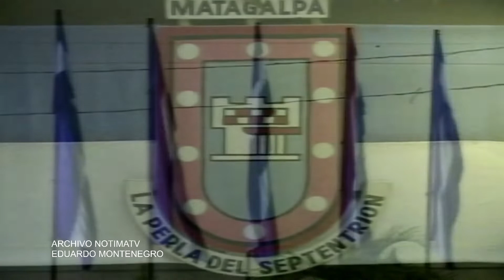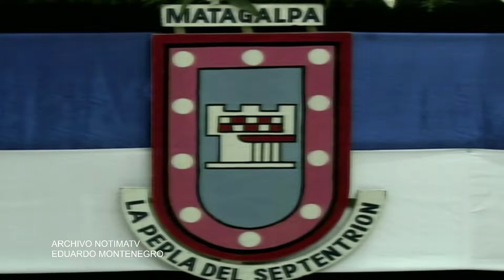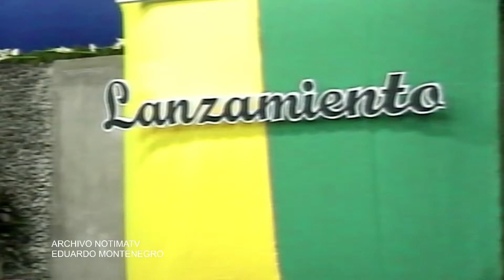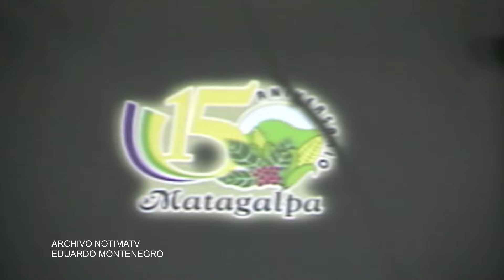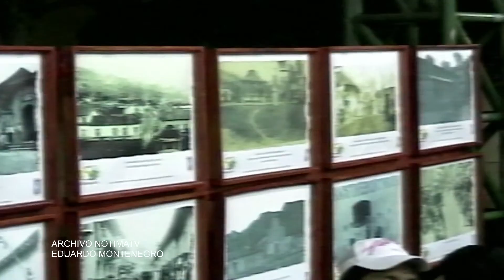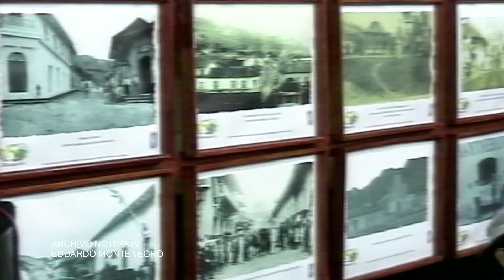150 aniversario de Matagalpa 7 de febrero año 2012 archivo NOTIMATV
150 aniversario de Matagalpa 7 de febrero año 2012  archivo NOTIMATV